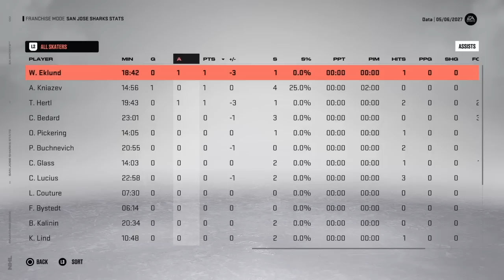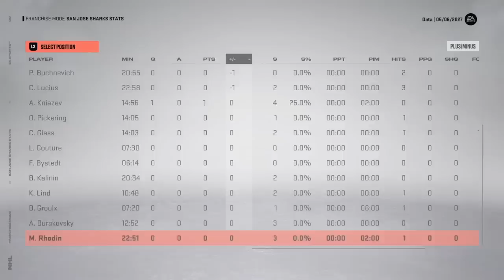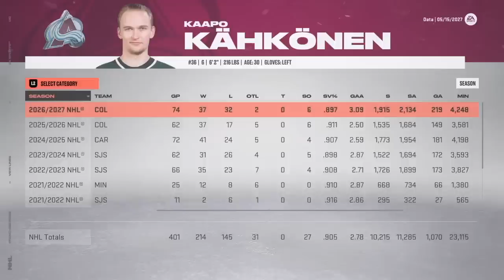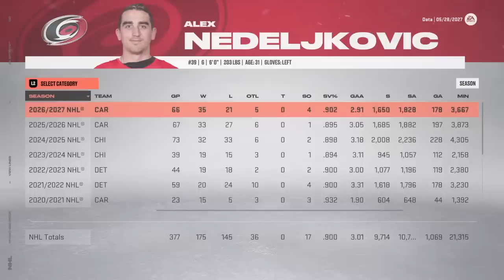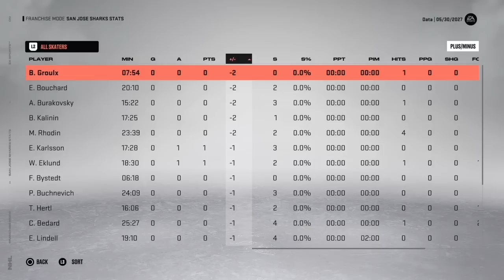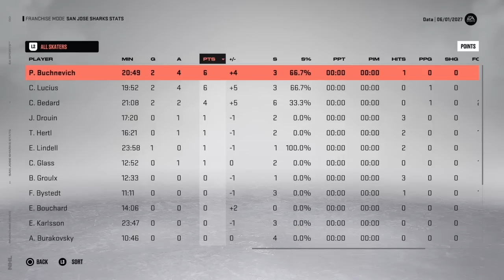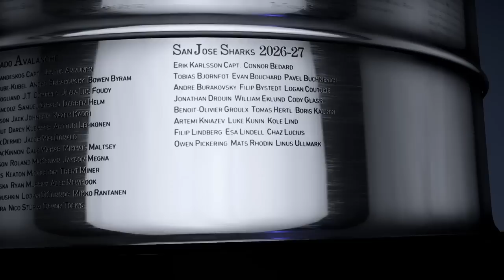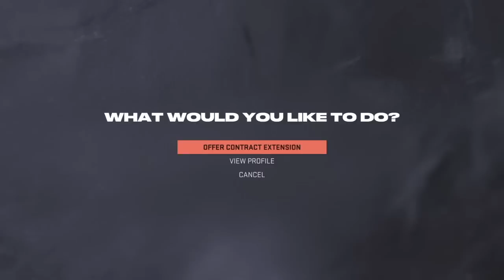ALL IN (2027 Playoffs) | NHL 23 | San Jose Sharks Franchise Mode #18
Welcome to the 2027 postseason with the San Jose Sharks! After the incredible second half of year #5 that saw us capture just the second Presidents' Trophy in our 35-year history history, we are headed into this postseason with expectations that have never been higher. With our top scorers on an amazing pace and some veterans on the brink of retirement, it's time to go all in. Leave a comment on YouTube or Discord with any and all of your suggestions and I will do my best to incorporate them into the next episode! :)

After three decades in the league, despite being one of the most consistent regular season teams that have led to 21 playoff appearances, the Sharks have just four conference finals and one Stanley Cup final to show for it. With Doug Wilson stepping down after almost 20 years on the job, it's time for GM Data and his team of Assistant General Managers to bring San Jose to the glory that it deserves! It won't be easy but, together, having YOU on board, we are looking to achieve great success!